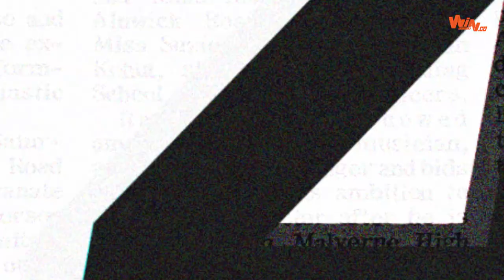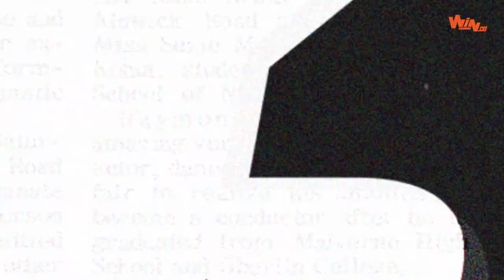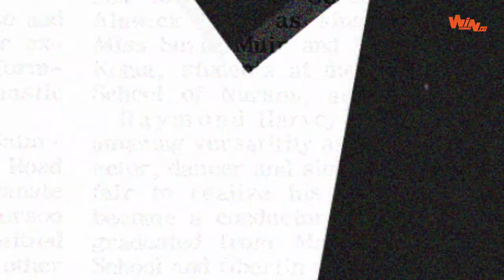5 goles sorprendentes de Hugo Rodallega en el fútbol colombiano | El Top de Win Sports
El delantero colombiano cumple 35 años.